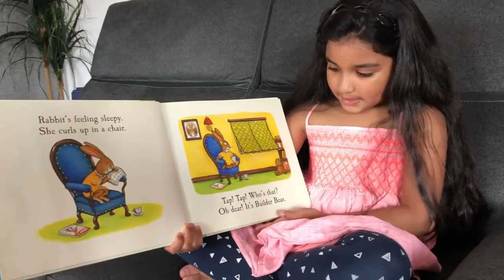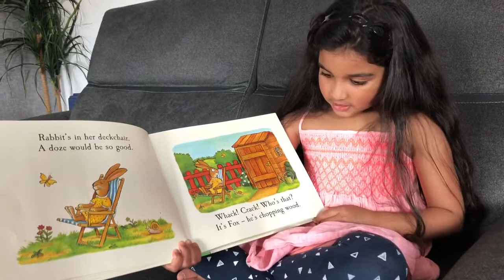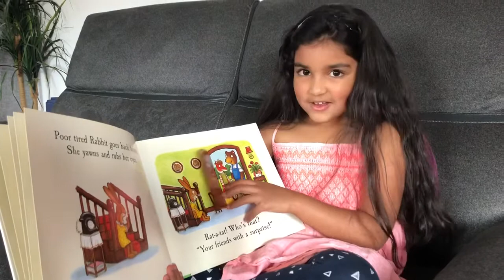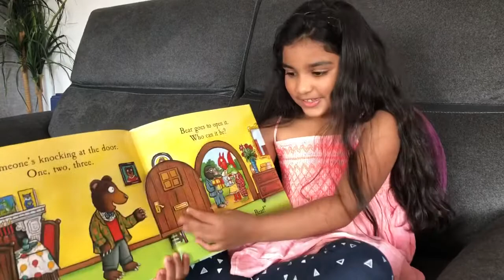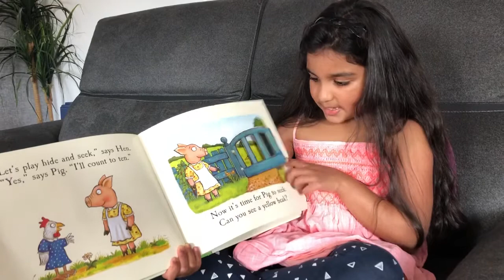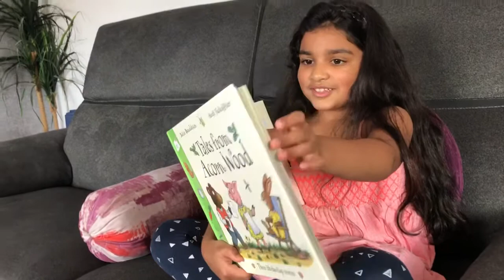Tales of Acorn wood - Story book reading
Story book reading by Hanshitha